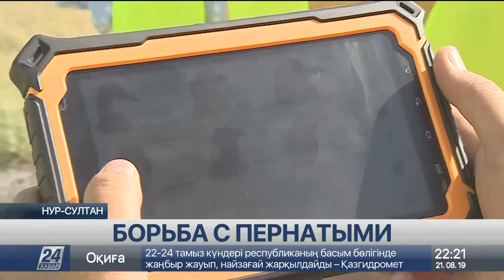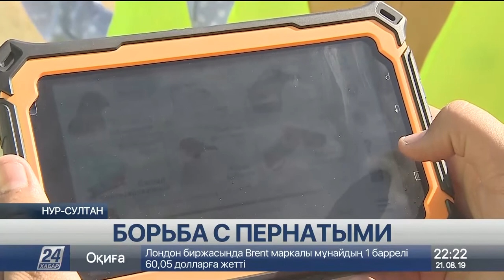Как в столичном аэропорту отпугивают птиц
После аварийной посадки российского самолета из-за попадания птиц в двигатель, аэропорт Нурсултан Назарбаев решил показать журналистам, какие меры они принимают для недопущения опасных встреч с пернатыми, сообщает корреспондент «Хабар 24».